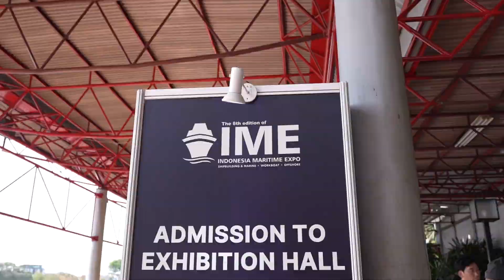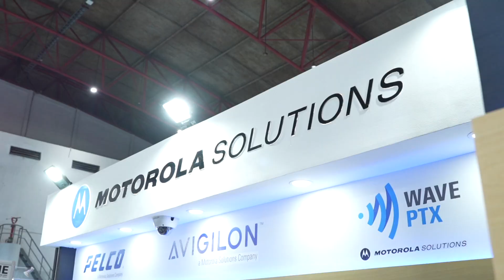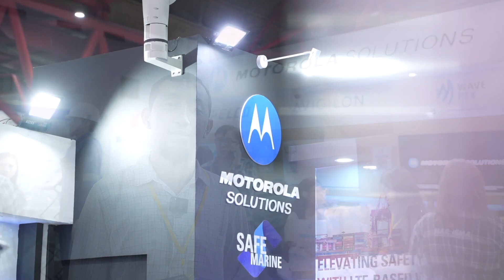Indonesia Maritime Expo 2023 at JIEXPO Kemayoran Jakarta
Di Motorola Solutions, kami menciptakan teknologi untuk dunia yang lebih aman dengan mengintegrasikan suara, data, video dan analitik dalam satu platform terintegrasi yang memungkinkan individu, bisnis, dan komunitas bekerjasama dengan cara yang lebih mutakhir dan aman.